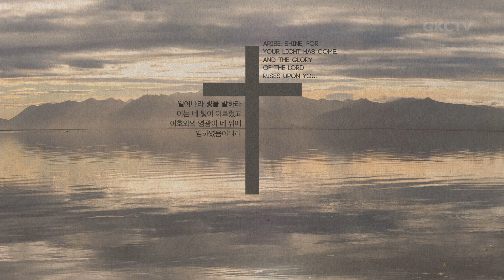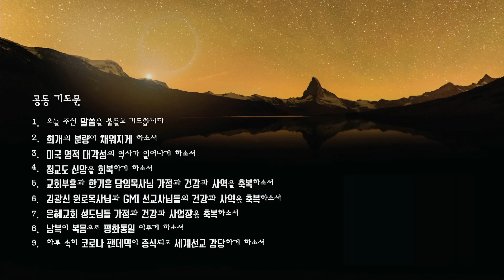[은혜한인교회] 일천번제 특별새벽기도 090921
" 하나님이 세우신 지도자 "
• 사무엘상 10장, 요한복음 1:19-34
• 이정호 목사

GRACEMI.com | GKCTV.com